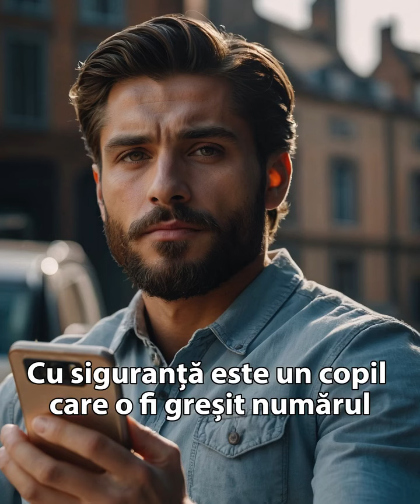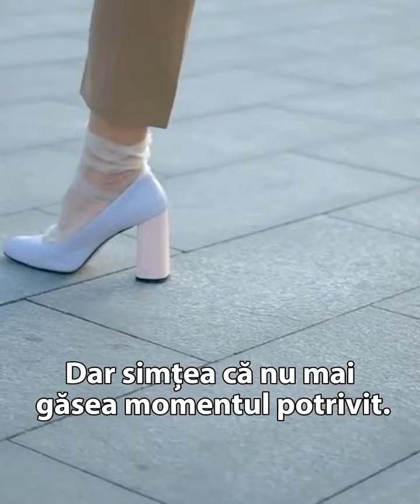Soția mea a primit un mesaj vocal de la un număr necunoscut, iar din curiozitate, l-am ascultat.